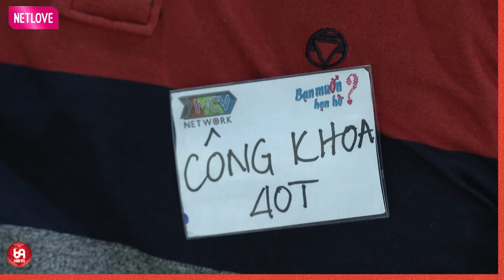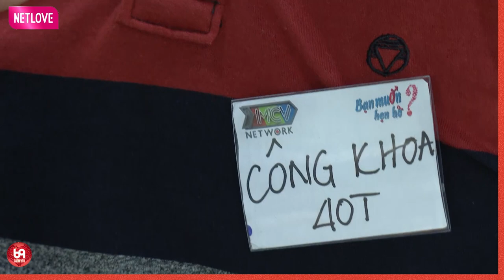Anh Buồn, Nhưng Đã Có Em Ở Bên Rồi ! Em Giúp Anh Cười Banh Hàm Để Quên Tình Xưa Nhé !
HAT_140
69 Cách Yêu là trang cập nhật những chương trình hẹn hò, ghép đôi, mai mối hot nhất hiện nay BẠN MUỐN HẸN HÒ, HẸN ĂN TRƯA, VỢ CHỒNG SON, YÊU LÀ CƯỚI, MAI MỐI CÙNG NGƯỜI LẠ